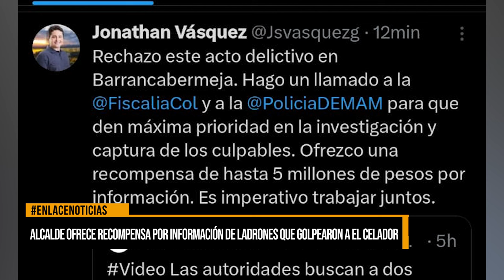Alcalde ofrece hasta 5 millones por información sobre los ladrones que golpearon al celador